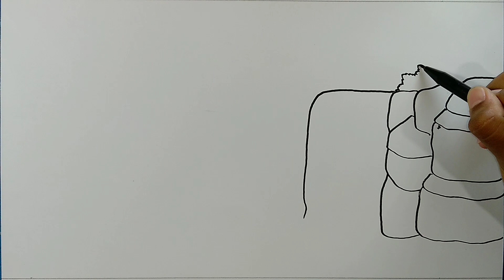Menggambar pemandangan alam pegunungan || Cara menggambar pemandangan air terjun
Berikut ini adalah cara menggambar pemandangan alam pegunungan,cara menggambar pemandangan air terjun
Adapun bahan dan alatnya :
1.Kertas manila
2.Spidol snowman
3.Crayon titi
4.Pensil warna
5.Pensil B8
6.Tisu
7.Kemuceng mini